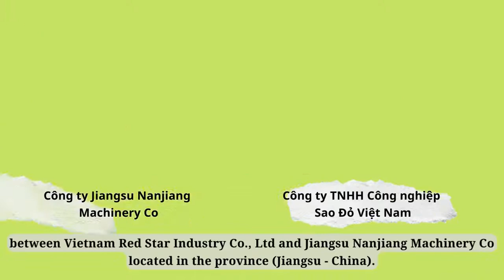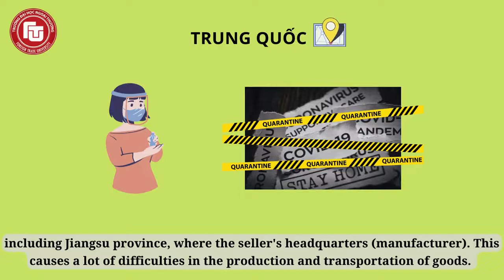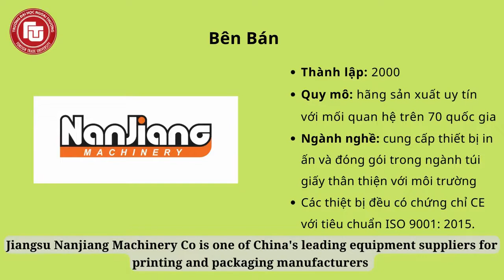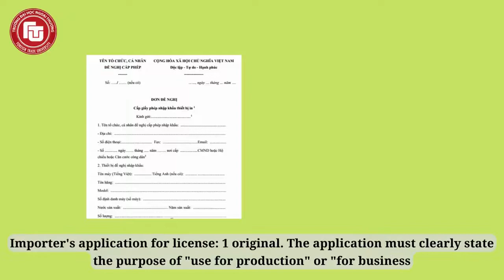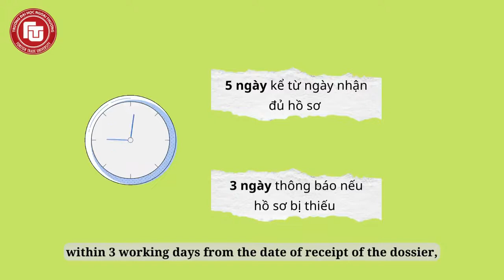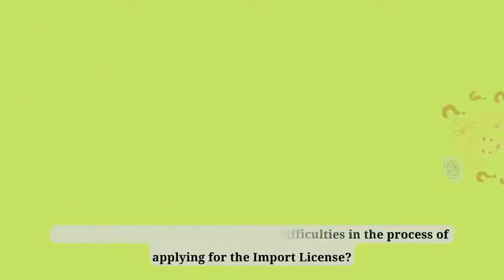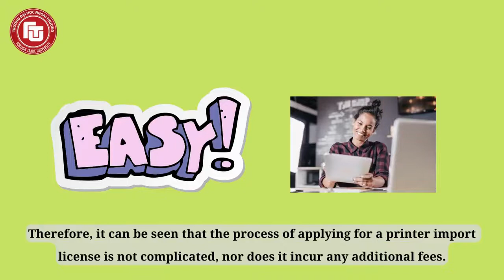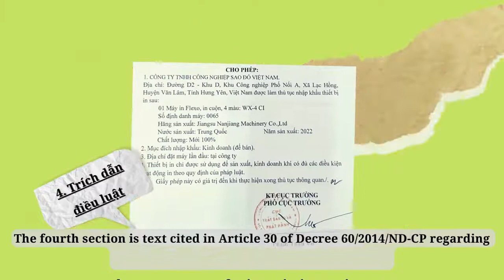Xin giấy phép nhập khẩu máy in | FTU Practical Guide Series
Xin giấy phép nhập khẩu máy in
FTU Practical Guide Series
- Tư vấn nhập khẩu chất chống tạo bọt và chất phụ gia bề mặt từ Tây Ban Nha